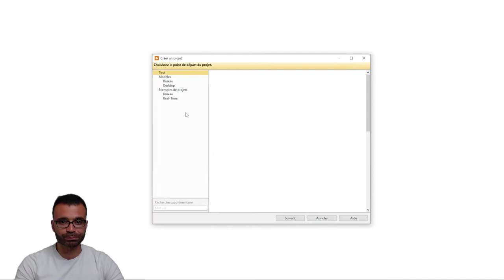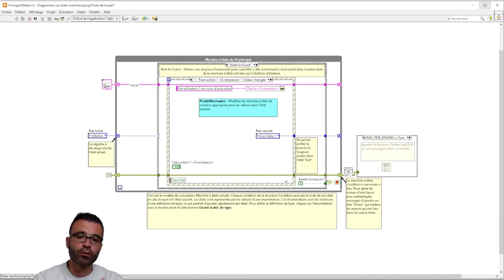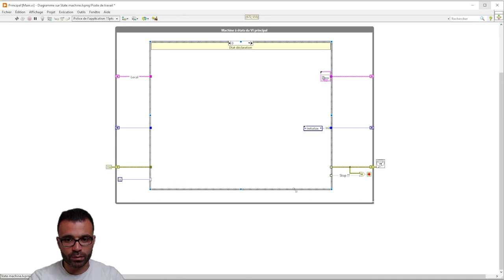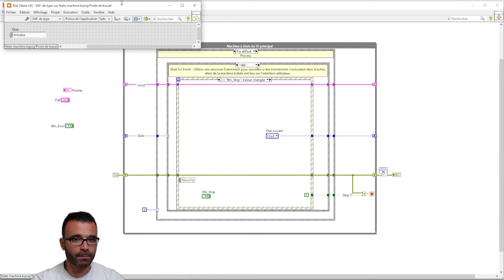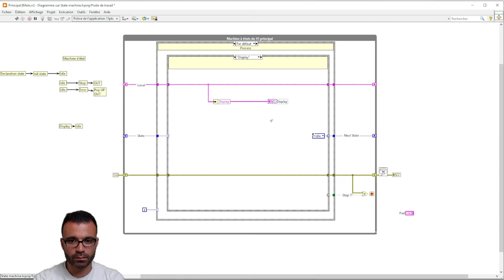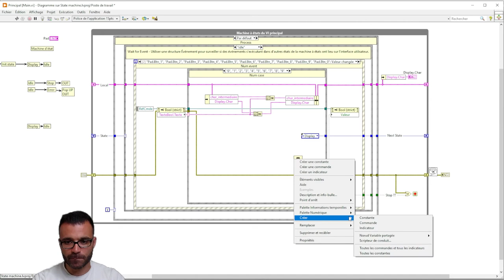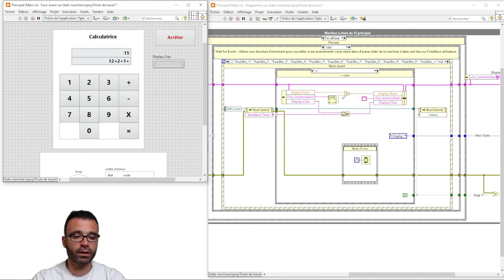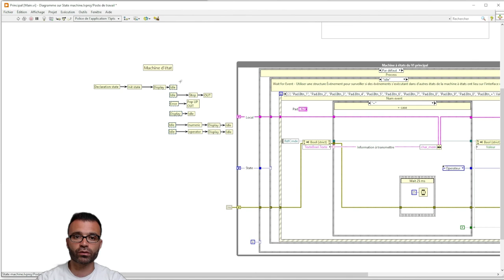Machine d'état, le template NI (Partie 3/3)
Cette vidéo de formation LabVIEW est consacrée aux :

- Compréhension du Template machine d'état NI
- Utilisation et modification du Template (passer du standard NI au standard TDF)
- Application concrète - la calculatrice

Cette formation, en langue française, est gratuite et libre de droit. Ici vous pourrez commencer à acquérir des connaissances en programmation LabVIEW "from scratch" et vous améliorer jusqu'au niveau Architecte.